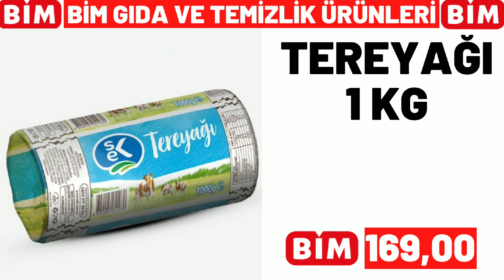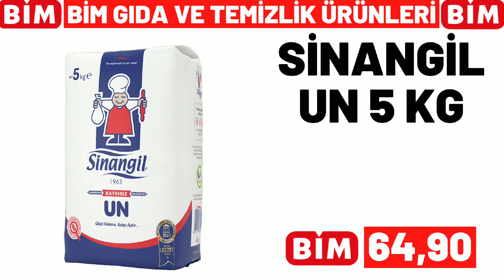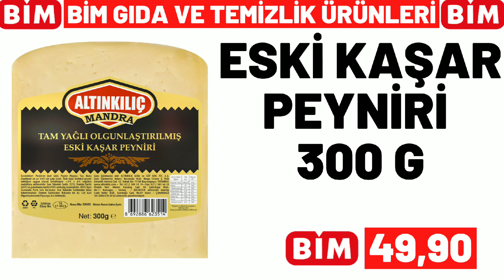BİM İNDİRİMLERİ | BİM 7 TEMMUZ 2023 SALI GELECEK KATALOĞU | BİM BU HAFTA ÜRÜNLERİ